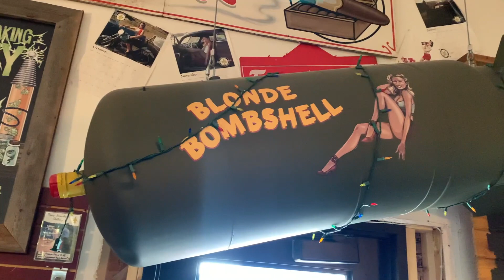300 km to the Ultimate Base Camp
Todays adventure with Fedor takes us across to British Columbia to Invermere and Radium to explore some 4x4 trails.  We made a pitstop at Arrowhead Brewery which I recommend stopping at if your in the area. we then headed north to find base camp near the trailhead of the lead queen mine.  The backcountry has endless trails that you can get lost easily.  We were looking for a campsite there was many to be had but nothing that I would deem to be very nice.  We held out and Fedor found us the ultimate camping spot close to the mine trailhead.  I set up my Russian hot tent the 2 up mini and going to test it out for real.